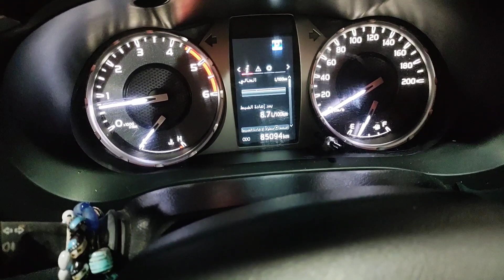2021 TOYOTA HILUX D4D. how to change fuel filter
2021 TOYOTA HILUX D4D. how to change fuel filter